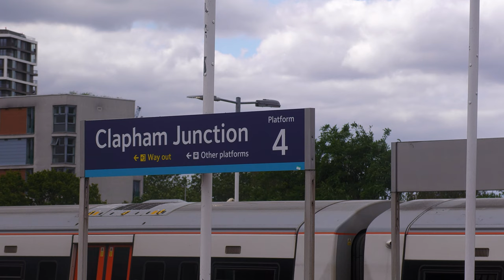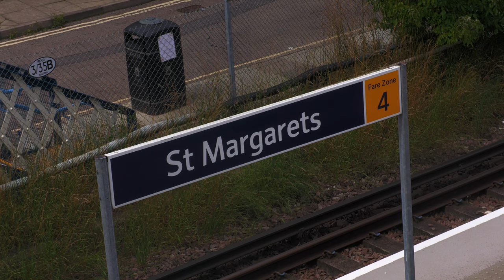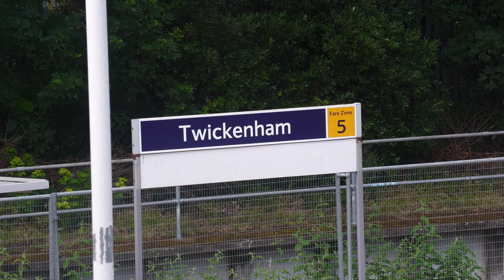London Suburbs Bongo | 61306 Mayflower's afternoon 'Royal Windsor Steam Express' - June & July 2021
Treating this as more of an outtakes video, this short compilation covers some of the afternoon trips of Steam Dreams Royal Windsor Steam Express shuttle trains.

The afternoon shuttle departed London Victoria, heading to Clapham Junction, before taking the usual path to Windsor via Richmond. Originally, it was my intention to cover all the stations that all the shuttle trains passed through, but due to some cancelled weeks, I had to use these afternoon trips to cover other locations, and couldn't do them all, making these clips redundant. So, here are 5 shots of Mayflower travelling through the London Surburbs on her afternoon outings to Windsor.

Locations covered:
00:00 - Clapham Junction
02:13 - Wandsworth Town
03:04 - Mortlake
03:52 - St Margarets
04:34 - Twickenham

For my full compilation of these shuttles, which covers all the stations the morning shuttle took,